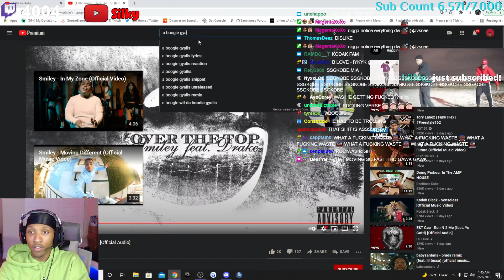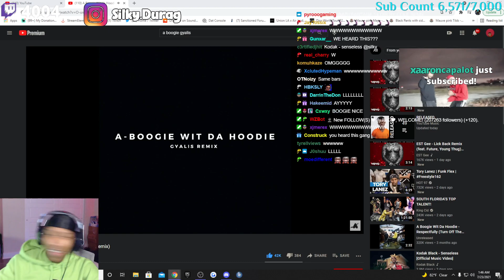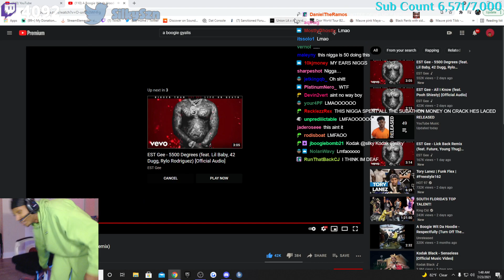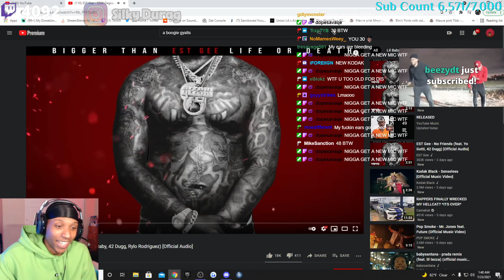Silky Reacts To A Boogie Wit da Hoodie - Gyalis (Remix)